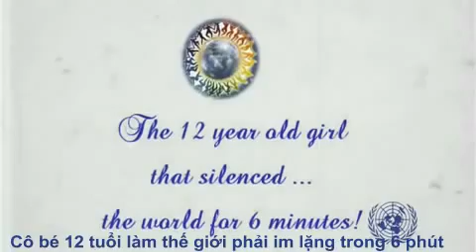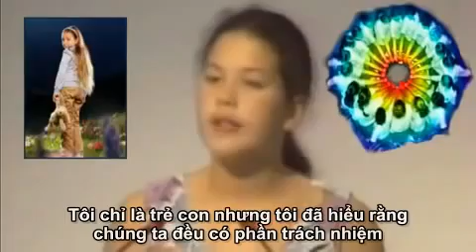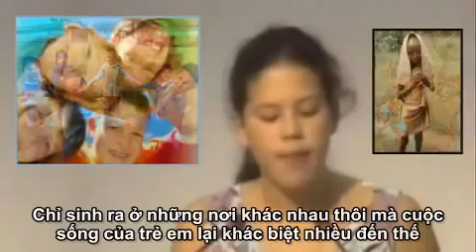Ô nhiễm môi trường và video khiến cả thế giới im lặng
Với tình trạng ô nhiễm như hiện nay thì ô nhiễm môi trường không còn là vấn đề riêng của một quốc gia nào. Vậy ô nhiễm môi trường là gì? Nguyên nhân gây ô nhiễm môi trường và hậu quả của ô nhiễm môi trường là gì?